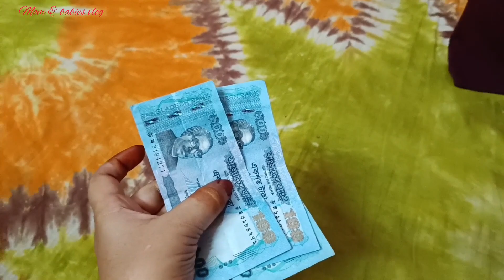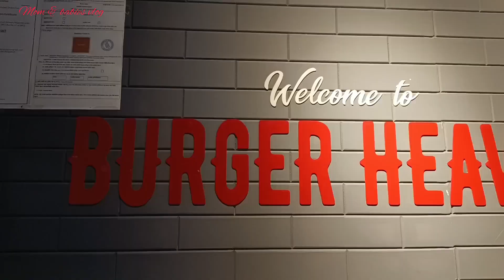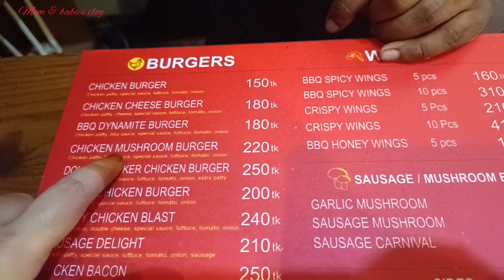Eid Treat From My Babies / Eid Vlog / ঈদের সেলামি দিয়ে মেয়েরা ট্রিট দিলো